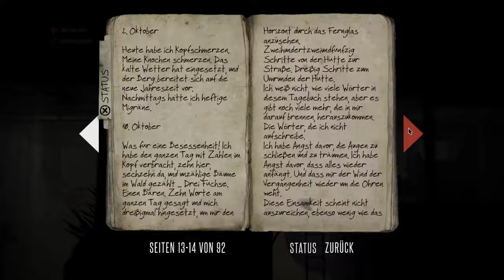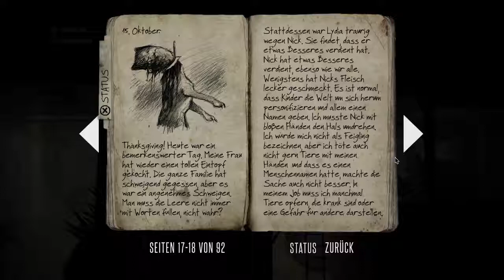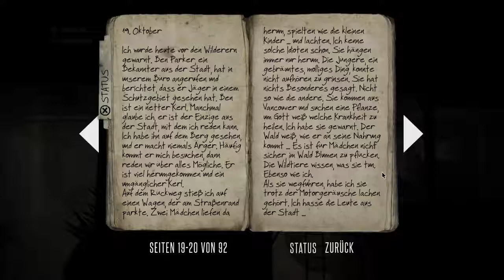Let's Play Deadlight [Part 5/ HD/ blind/ german] - Die Ratte